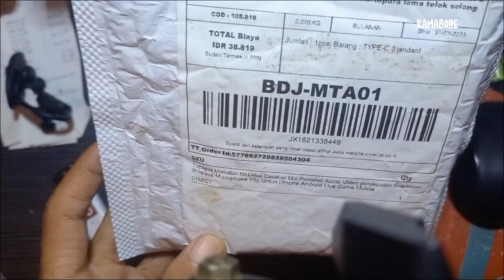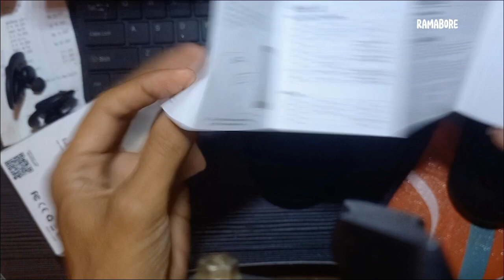UNBOXING MIC WIRELES YANG BAGUS BUAT KONTEN CREATOR PEMULA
link penjualnya disini guys